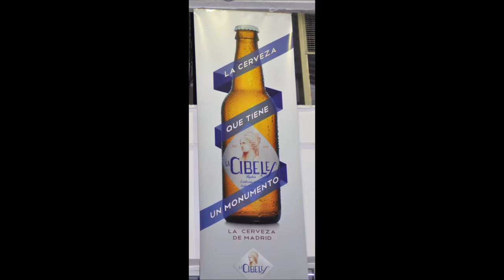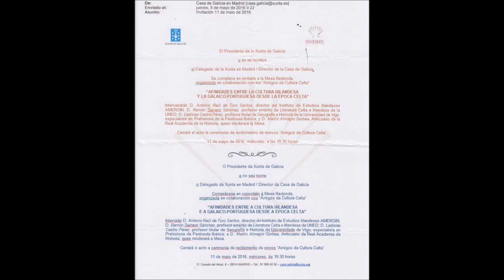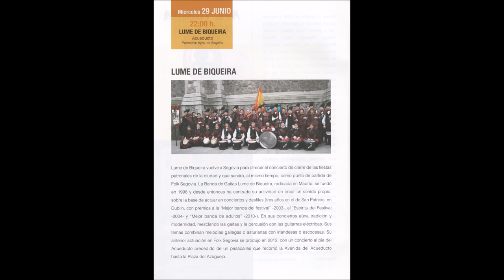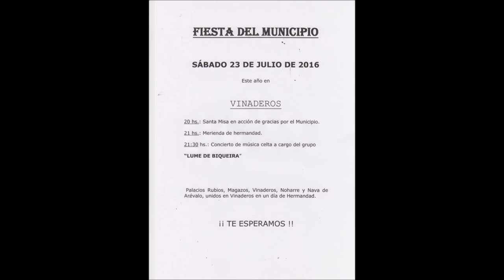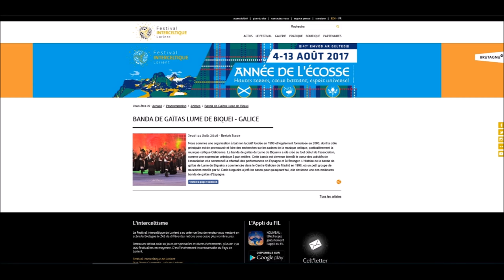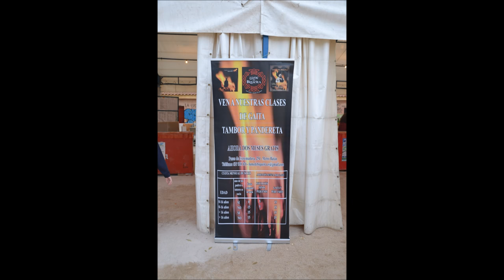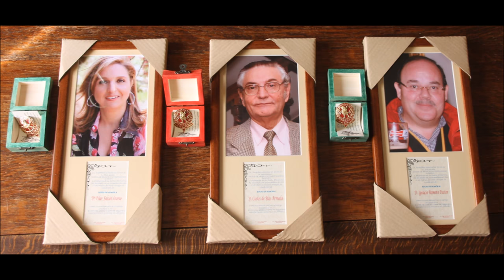Lume de Biqueira felicita en 2016 la Navidad Christmas Noël Natale Weihnachten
Un año fantástico de trabajo, ilusiones, actuaciones y nuevos socios y alumnos que nos han sorprendido a todos. Un año en la vida de Lume de Biqueira, con nuestra música de fondo, grabada en directo en nuestros conciertos: Muiñeira de Freixido; Esa Cerveza (composición original de nuestro director Darío Nogueira, y un Popurrí de muiñeiras con arreglos también de Darío Nogueira, para felicitar las fiestas.
La Banda de Gaitas Lume de Biqueira desea a todos sus amigos, seguidores y conocidos una Feliz Navidad y un Próspero y fantástico año nuevo 2017.
La Banda de Gaitas Lume de Biqueira desexa a todos Bo Nadal e un feliz ano novo 2017.
Lume de Biqueira Pipe Band wishes to all of you Merry Christmas and a happy new year 2017.
Il Gruppo di Cornamuse Lume de Biqueira augura a tutti voi Buon Natale e un felice anno nuovo 2017.
La Bande de Cornemuses Lume de Biqueira vous souhaite Joyeux Noël et une heureuse nouvelle année 2017.
Lume de Biqueira Dudelsack Band wünscht euch allen Frohe Weihnachten und ein glückliches neues Jahr 2017.